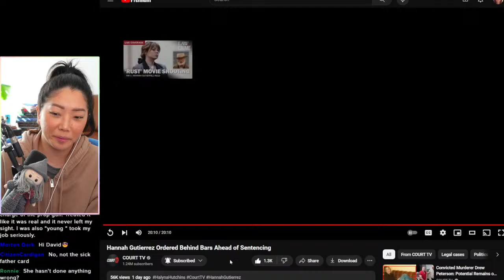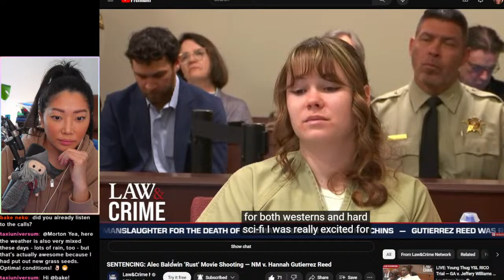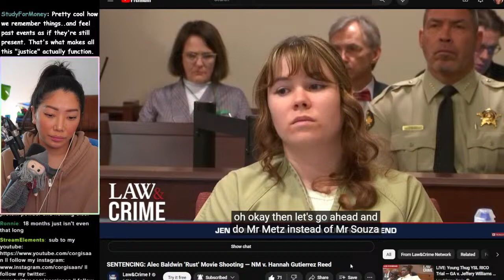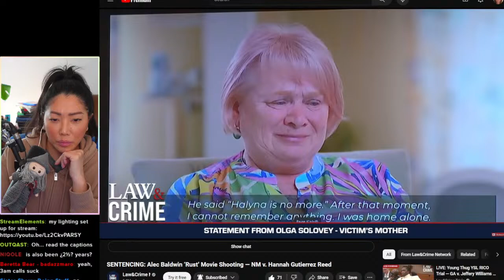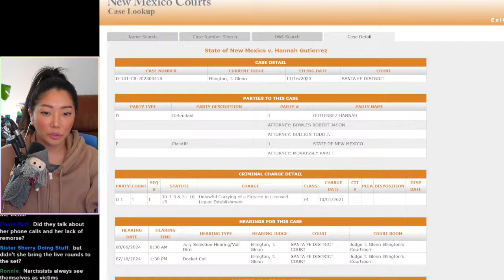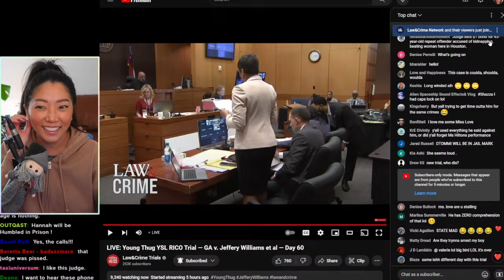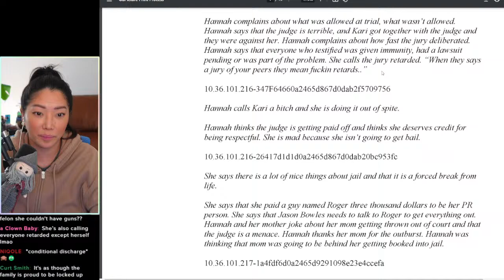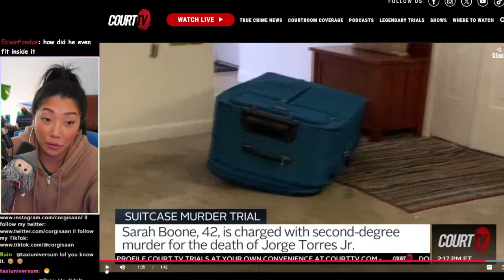Hannah Reed sentencing, attacks judge/jury in jailhouse calls, more pending charges?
sometimes on youtube

credit to @HiddenTrueCrime and @Jessssicadanielle for today's stream

credit : @LawAndCrime